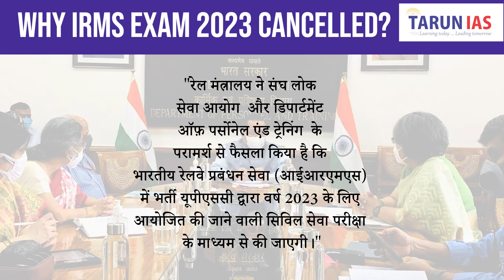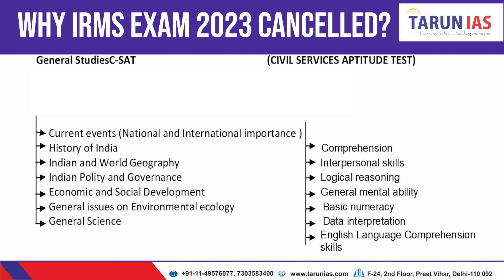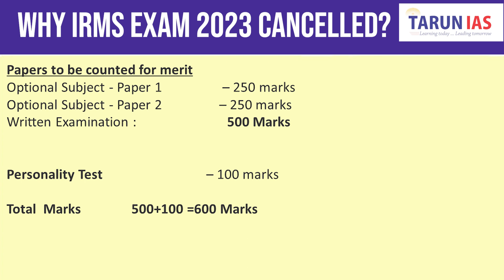IRMSE 2023: Why the Exam was cancelled? | IRMSE 2023 Latest News | UPSC Notification 2023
Why IRMS Exam Cancelled? (00:00)

हाल ही में भारत सरकार ने भारतीय रेलवे में अधिकारियों की भर्ती के लिए एक अलग परीक्षा बनाने की अपनी योजना के लिए अधिसूचना जारी किया गया था जिसके अनुसार इंडियन रेलवे मैनेजमेंट सर्विस को एक अलग कैडर बनाकर उसके भर्ती के लिए दिशा निर्देश जारी किया गया था , फिलहाल इसे अधिसूचित करने के दो महीने बाद, सरकार ने भारतीय रेलवे में अधिकारियों की भर्ती के लिए एक अलग परीक्षा बनाने की अपनी योजना को अभी के लिए रद्द कर दिया है।